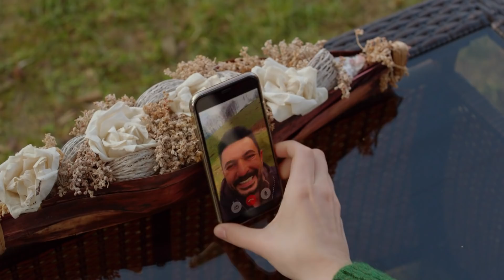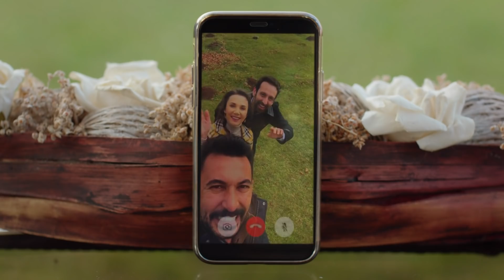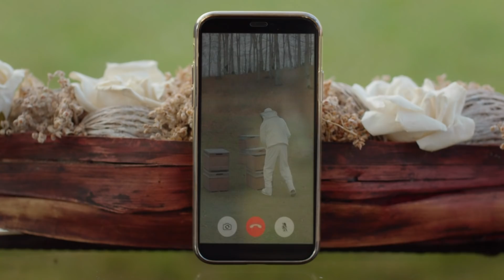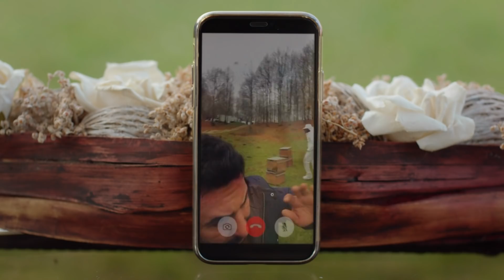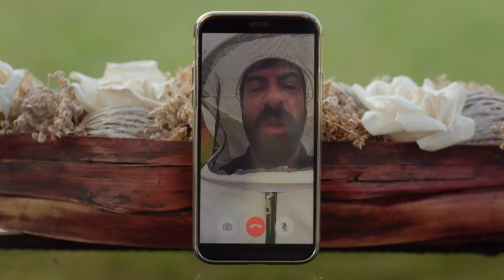Kuzey Yıldızı İlk Aşk 13. Bölüm - Arı Kovanına Çomak Sokmak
Kuzey Yıldızı İlk Aşk 13. Bölüm Özet:

Yıldız’ın tepkisi, işleri daha da zora sokmuş, Kuzey’in boşanması daha zor hale gelmiştir. Bu krizi fırsata çevirecek kişi de Çetin’den başkası değildir. Çetin, Kuzey’e ve Şule’ye ayrı ayrı tekliflerle gitmiştir ve ağzının payını alır. Kuzey, boşanmanın bir yolunu bulmak zorundadır. Şuleyle evli olduğu sürece Yıldız’ın güvenini kazanamayacak, eskisi gibi olamayacaklardır. Yıldız’ın Kuzey’e güvenmesi için tek şart, boşanma değildir. Kuzey uzun ve zorlu geçecek bir güven testine maruz kalacaktır. Bu test sürecinde de hakem olarak yanında Sefer olacaktır. Ne yazık ki Sefer’in rolü hakemlikten çok daha fazlası olur. Sefer, Kuzey- Yıldız aşkı uğruna fedakarlığa ve acı çekmeye devam eder. Kuzey, birbirinden zorlu aşamaları adeta bir savaşçı edasıyla geçip, test sürecini zaferle sonlandırdığında artık Kuzey- Yıldız aşkı önünde hiçbir engel yoktur. Yani Kuzey, öyle olacağını düşünmektedir. Fakat yanılır. Kuzey, bu sürecin sonunda büyük hayal kırıklığına uğrar.

Yapım:Süreç Film
Yönetmen:Ersoy Güler

Oyuncu Kadrosu:
Aslıhan Güner
İsmail Demirci
Toygan Avanoğlu
Cezmi Baskın
Zeynep Kankonde
Hüseyin Soysalan
Uğur Demirpehlivan